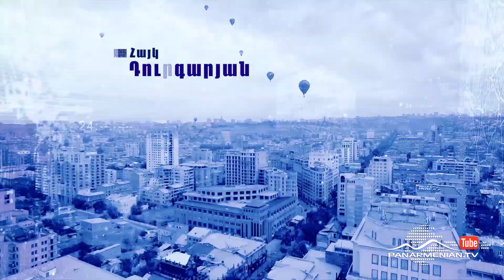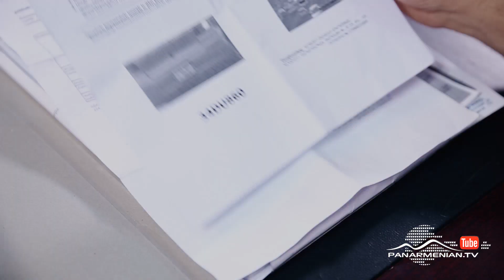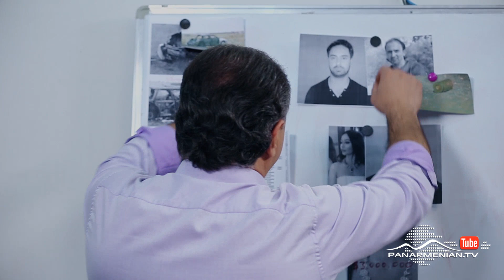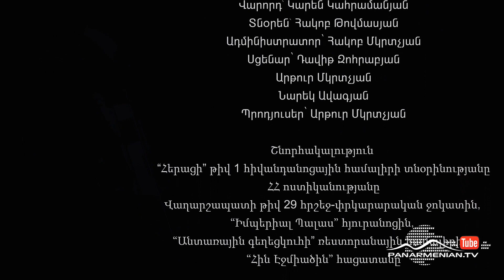Վերջին գործարքը, Սերիա 12 / The Last Deal / Verjin gortsarq